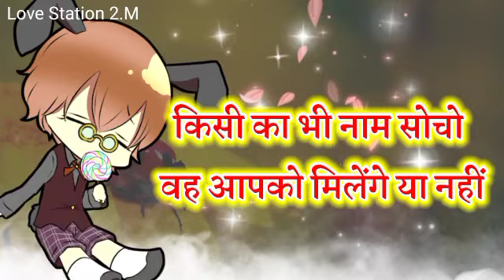Love Game | Love Quiz Game Today | Choose One Number | किसी का